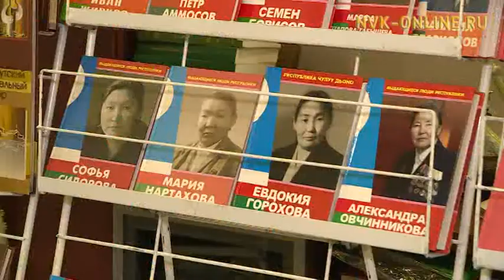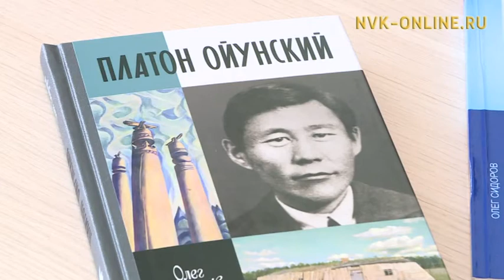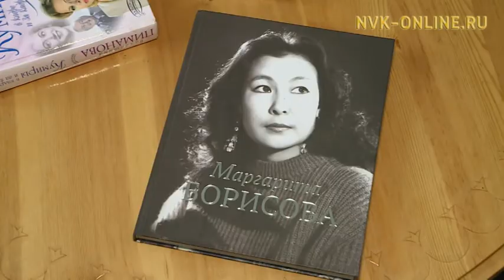Саха сирин биографтара идэлээх күннэрин бэлиэтииллэр